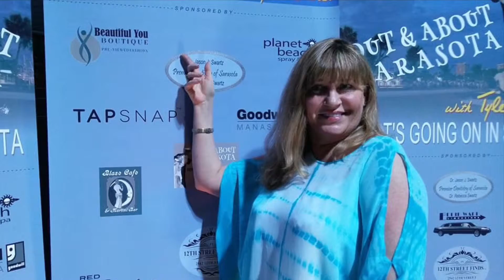Out And About Sarasota at the Closing night of the Sarasota Film Festival